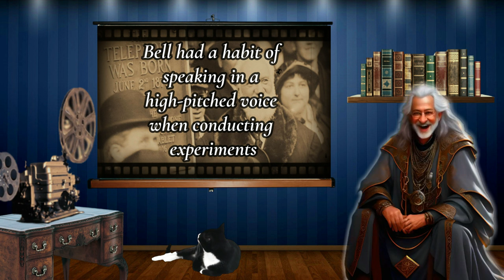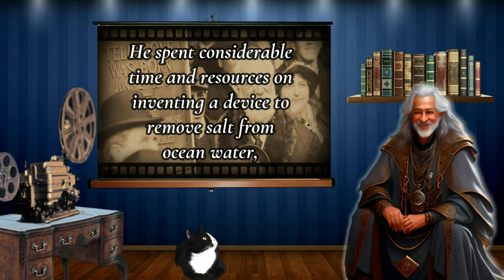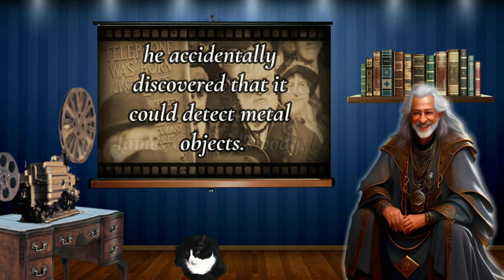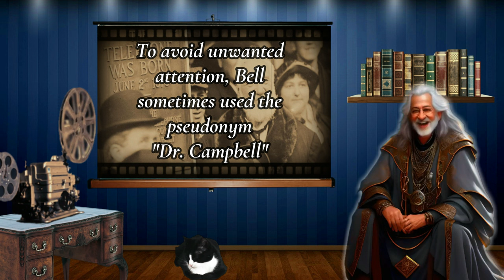10 Alexander Graham Bell FACTS That Will Blow Your Mind! ☎️💡🧠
10 Alexander Graham Bell FACTS That Will Blow Your Mind! ☎️💡🧠

Join us on a fascinating journey into the intriguing life of Alexander Graham Bell, the renowned inventor whose genius extended far beyond the telephone. In this video, we uncover 10 bizarre facts and idiosyncrasies' that shed light on the lesser-known side of Bell. From his high-pitched voice and aversion to facial hair to his unusual sleep habits and unexpected inventions, Bell's quirks and discoveries will leave you amazed. Discover his peculiar experiments with fruits, his fascination with elocution lessons, and even his pet octopus mishap. Prepare to be astounded as we delve into the unusual habits and untold tales of Alexander Graham Bell, the man whose genius knew no bounds. Don't miss out on this captivating exploration of one of history's most fascinating inventors!

Alexander Graham Bell was a Scottish-born inventor, scientist and engineer who is credited with patenting the first practical telephone. He also co-founded the American Telephone and Telegraph Company in 1885.

Born: March 3, 1847, Edinburgh, United Kingdom
Died: August 2, 1922, Beinn Bhreagh

Children: Marian Hubbard Bell, Elsie Bell, Robert Bell, Edward Bell

Parents: Alexander Melville Bell, Eliza Grace Symonds

Spouse: Mabel Gardiner Hubbard (m. 1877–1922)

Siblings: Edward Charles Bell, Melville James Bell

Grandchildren: Nancy Bell Fairchild, Melville Bell Grosvenor, MORE

At Sapiential Sage, I believe that quotes/facts deserve to be brought to life. To ensure that my videos have a personal touch they are voiced by yours truly and not generated by AI voiceovers.

My channel is a treasure trove of inspiration and wisdom, with quotes from a diverse range of sources, including actors, military personnel, writers, politicians, artists, musicians, philosophers, scientists, entrepreneurs and even comedians.

In addition, do not forget to check out my Podcast, Sapiential Wanderlust, here on this channel!